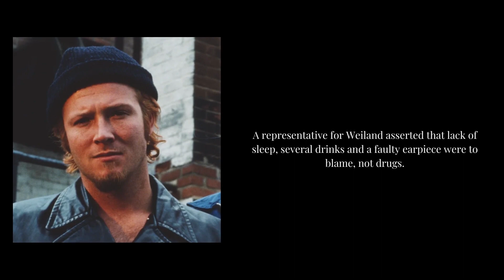Stone Temple Pilots - Scott Weiland’s Substance Use and Tragic Death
More stories on our YouTube Channel